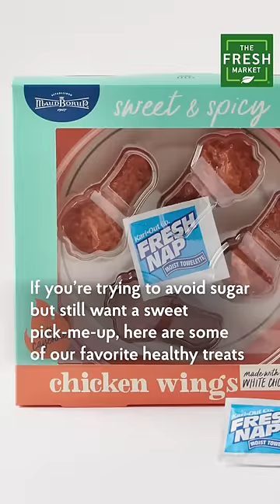Healthy Treats to Indulge Your Way!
If you're trying to avoid sugar but still want a sweet pick-me-up, here are some of our favorite healthy treats.